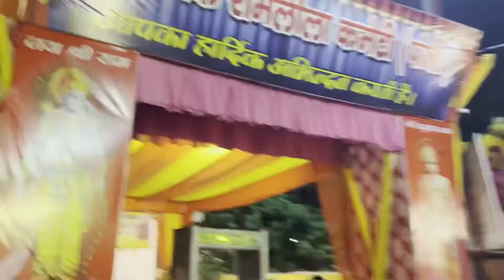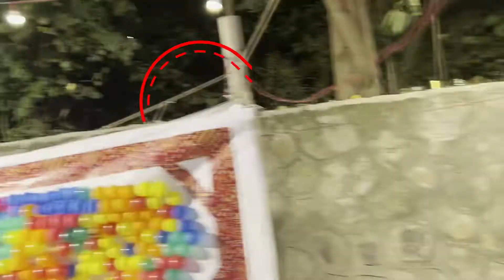Navmi Pooja | Kanjak Pooja 2022 | Mayur Vihar Durga Pooja 2022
In this video we are sharing how we have celebrated Navmi and performed kanjak poojan. We have also visited mayur vihar kali bari durga pooja, we will share the glimpses of durga pooja in this video.

Hum iss video me aapko dikhane wale h k humne kaise navmi pooja kri and kanjak poojan kaise kiya. Saath hi hum aapko mayur vihar kali bari durga pooja ki jhalkiya bhi dikhayenge.

Aapka ek subscription humare liye bahoot important hota h saath hi hume motivate bhu krta h  liye aur videos  ke liye.